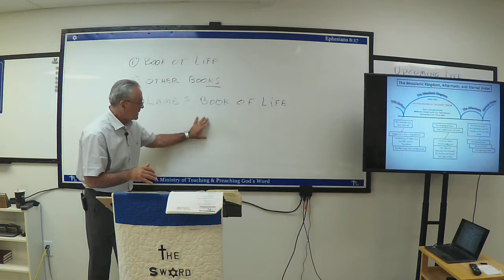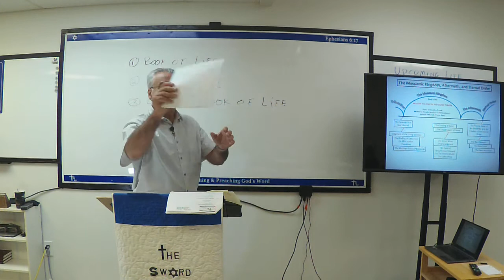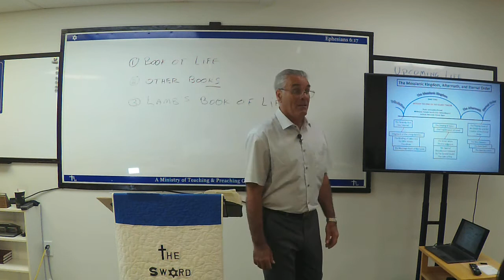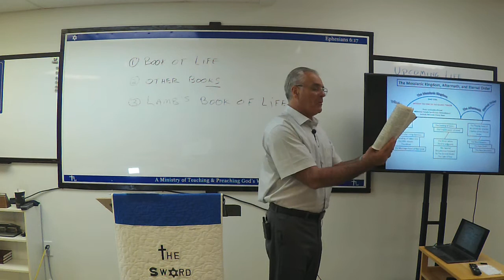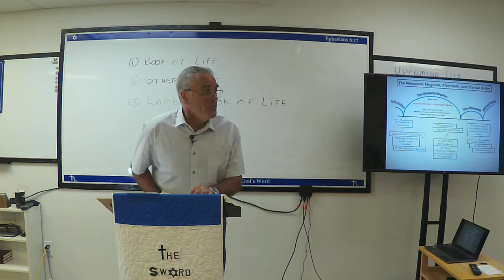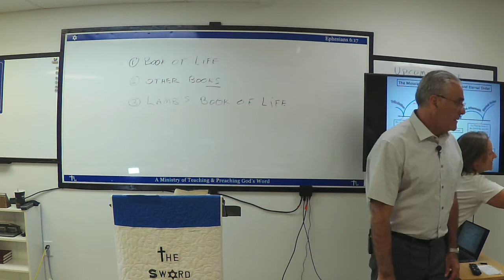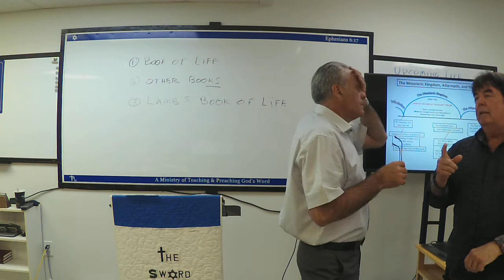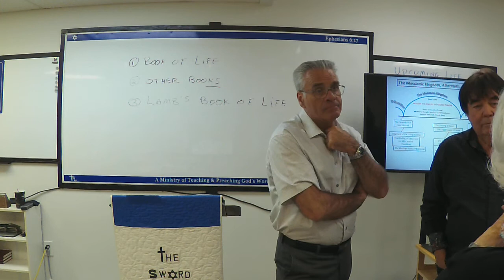Revelation Session 26, May 08, 2021, Duncan, part 3